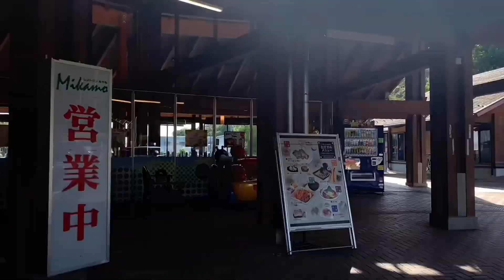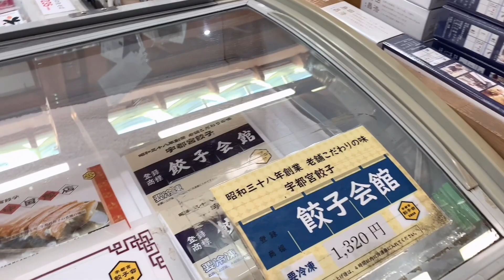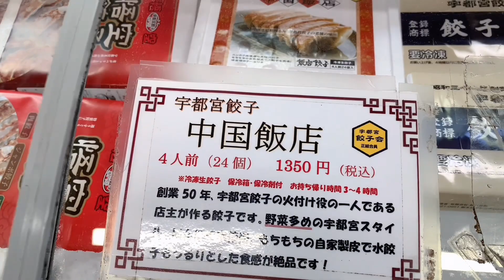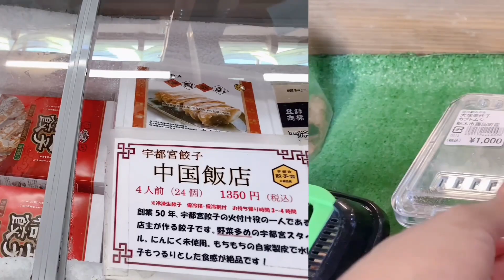OHIRA TOWN GRAPES FARM#ROAD TRIP#SERVICE AREA July 10, 2022 @CM BOTANES